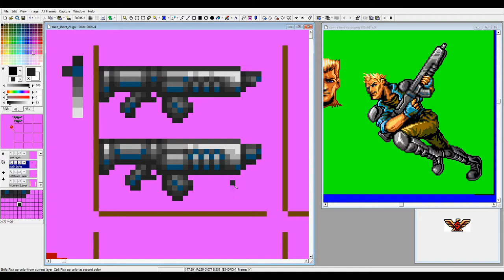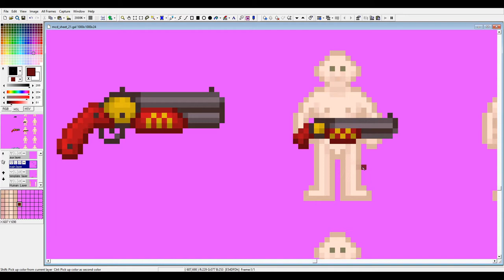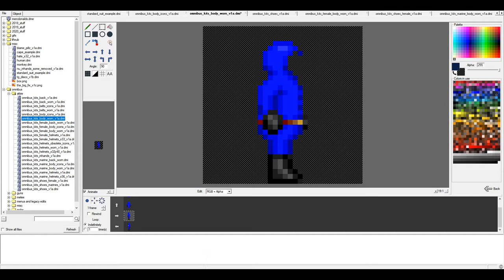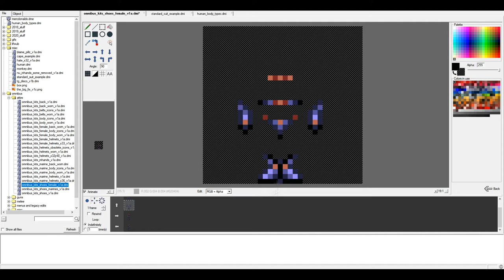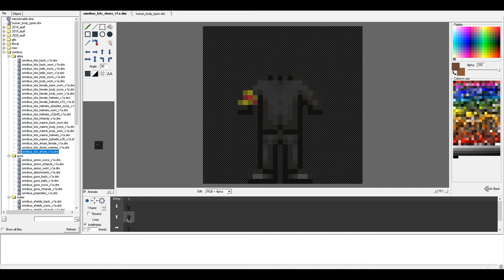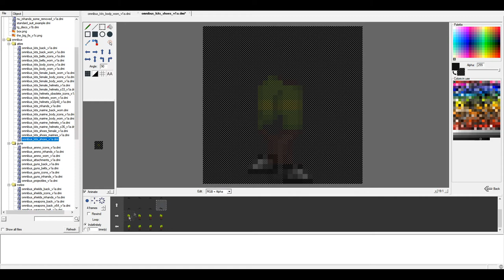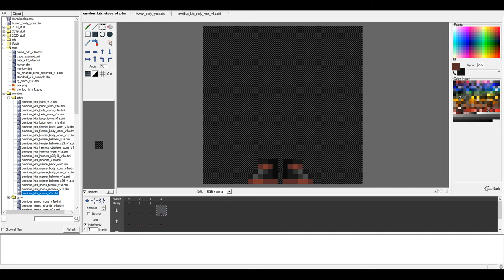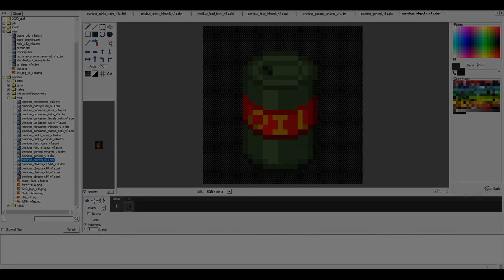Spriting Take 23 - The OMNIBUS (+ Storytime)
Two years of pain, condensed into a 1 MB zip.

Since most of this video consists of small edits in Dream Maker, I decided to spruce things up a little to keep it interesting.  A TTS story begins at 24:00 . Enjoy the agony!